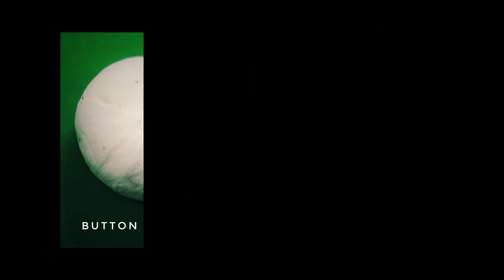How to Clean Mushroom |The Fast and Easy Way to Clean Mushrooms| मशरूम साफ करने का आसान तरीका |Quick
In this video we will see the easiest way to clean button mushroom.
Do give this a try and enjoy
1. Paneer Pulao recipe | Paneer Biryani recipe | How to make Paneer Pulao | Pulav| Paneer Pulav Recipe
#5/9Energy Bar| Khajur Burfi | Sugar Free Dates and Dry Fruit Roll |Khajur and Nuts Burfi | Healthy

# achar
1. Mix Veggies Pickle : No Preservative | Mix Veg Achar Recipe| Mix Vegetable achar recipe | Mix Achar
2. Achar Series#1 | हापूस आम का चटपटा अचार | 2 Types of Pickles (With & Without Oil)| Achar recipe